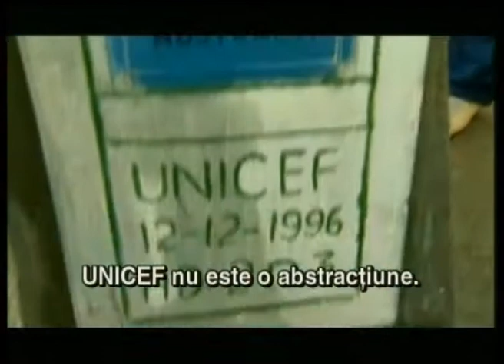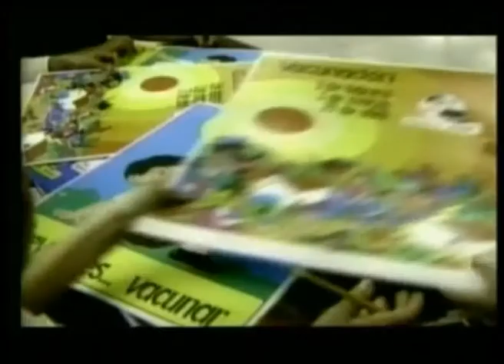Istoria UNICEF, povestita de Roger Moore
In 1946, Organizatia Natiunilor Unite a infiintat UNICEF in timpul primei sale Adunari Generale.
In acele zile de dupa Al II lea razboi mondial, peste 6 milioane de copii din Europa au primit lapte si o masa pe zi. Unul dintre acei copii era Audrey Hepburn, care a devenit mai tarziu primul ambasador al Bunavointei pentru UNICEF.